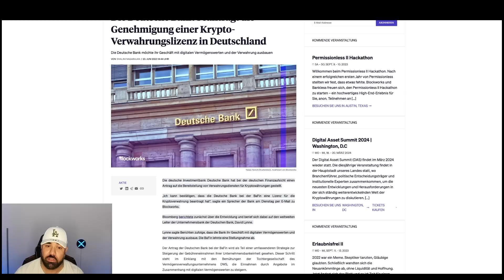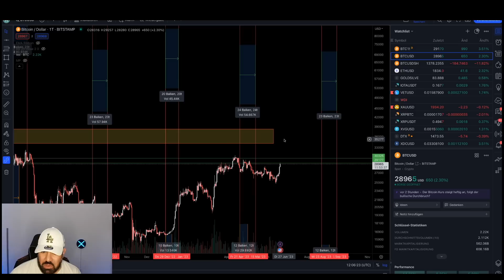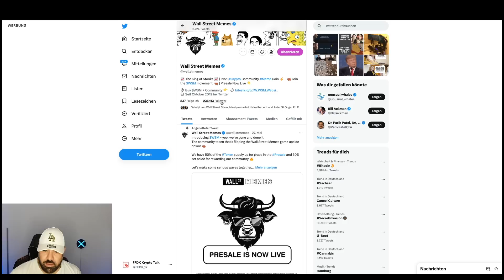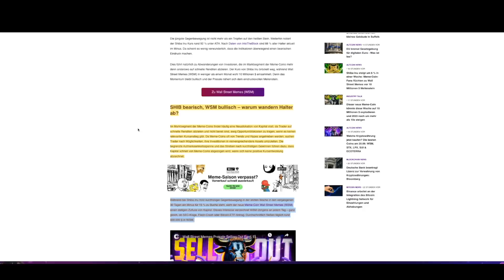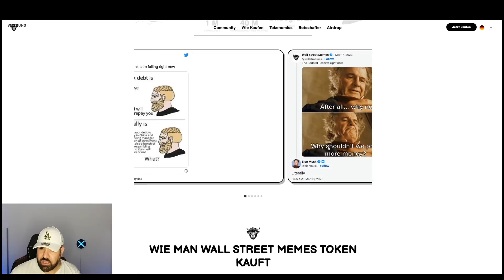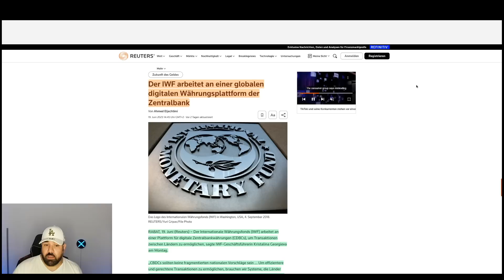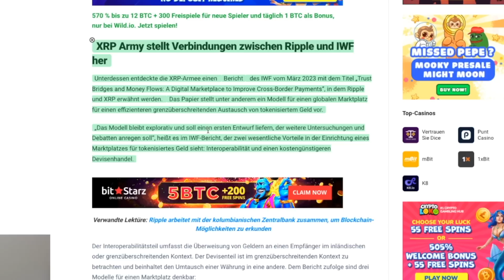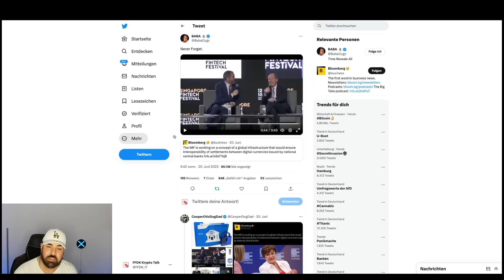BITCOIN PUMP!!! GEHTS LOS? IMF & RIPPLE | XRP ARMY FINDET CONNECTION | WALL STREET MEMES | WSM |NEWS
SICHER UND EINFACH KRYPTOS KAUFEN BEI EUROPÄISCHER BÖRSE!!!
🔥👉 Hier gehts zu BITVAVO und dem 10 Euro Willkommensbonus:*

🐂🐂👉Hier gehts zu Pre-Sale von WallStreetMemes: *

📺Top Videos📺

► TIMESTAMPS

0:00 - Intro
1:29 - Marktupdate
4:39 - WallStreetMemes
8:07 - Deutsche Bank News
8:43 - ISO20022 / Ripple XRP Update